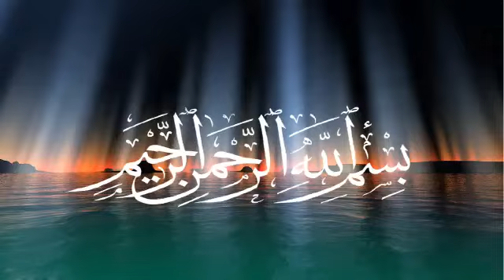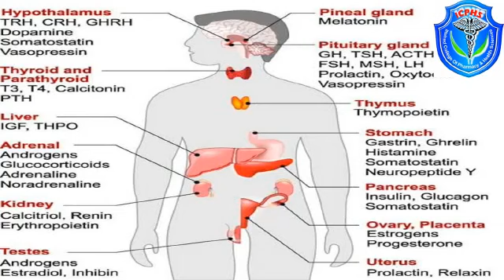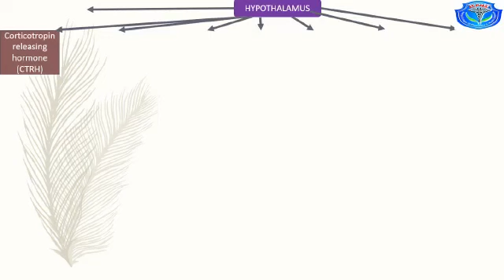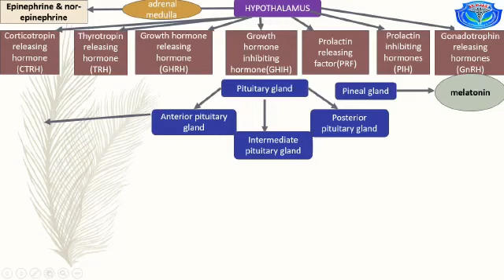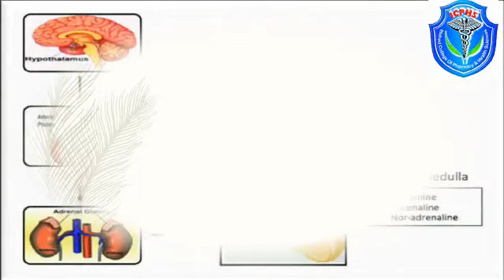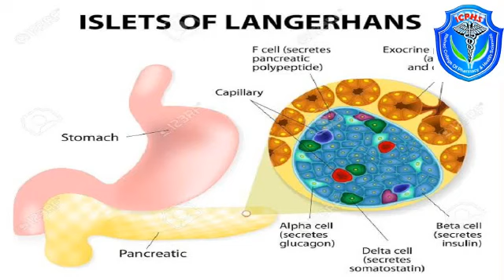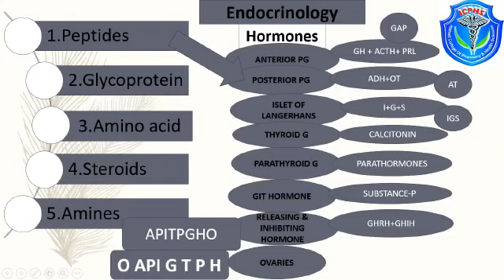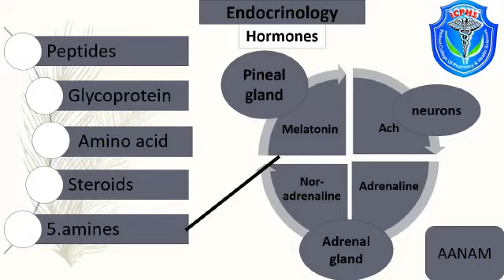Over view of hormones